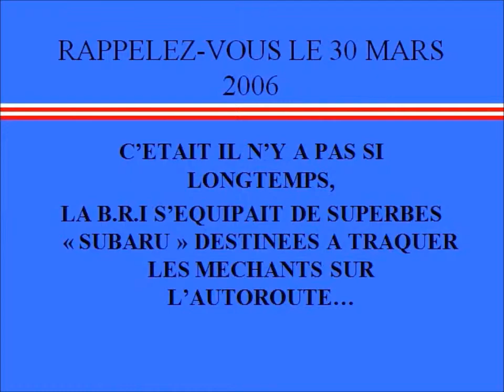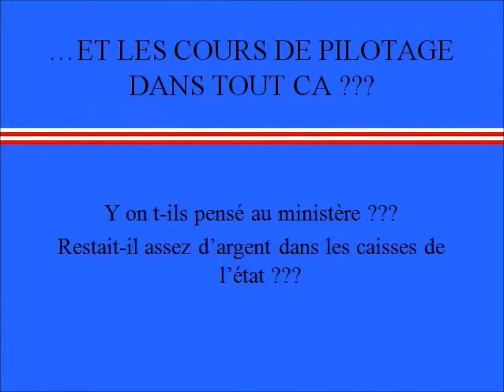Les Subaru de la police